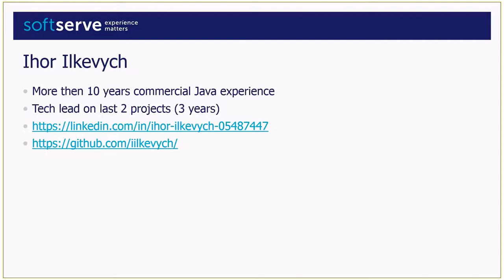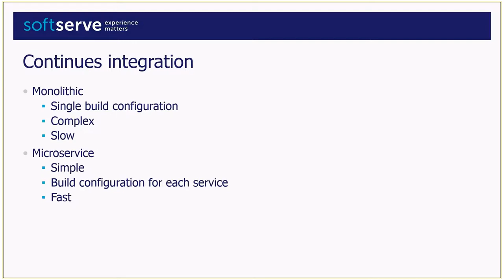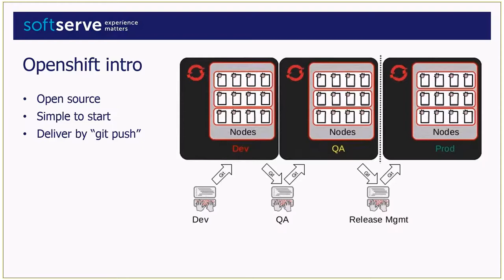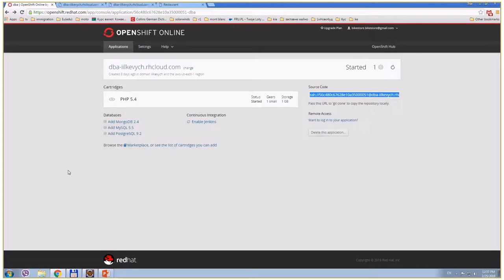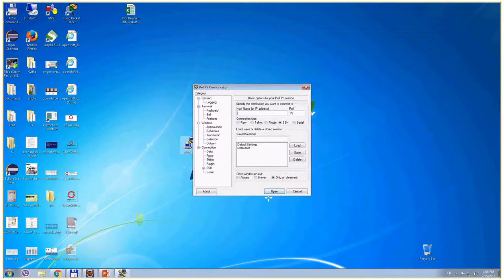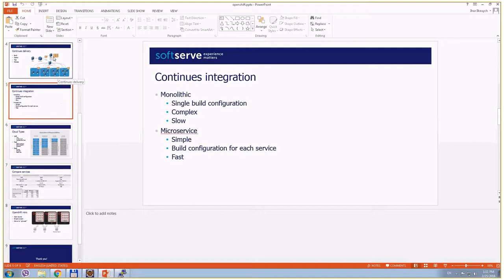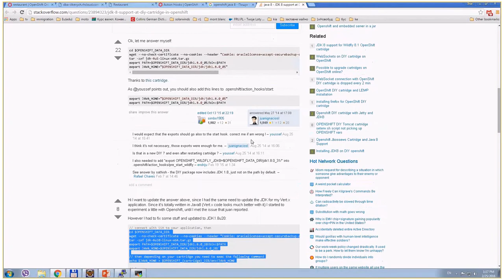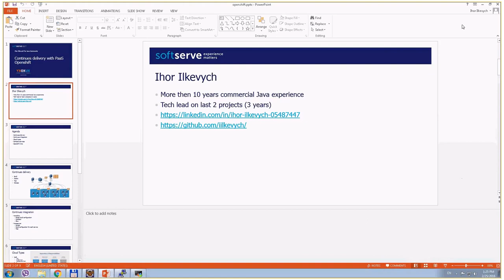Continuous delivery with PaaS (Openshift) by Ihor Ilkevych (Ukr)